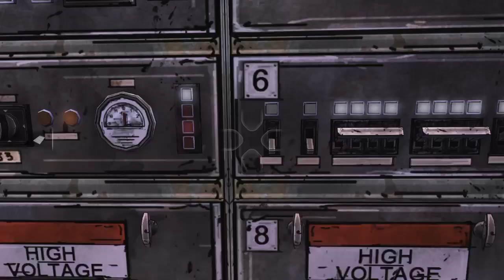LEE & KENNY GETS INTO A FIGHT!? W/COMMENTARY| THE WALKING DEAD EPISODE 2